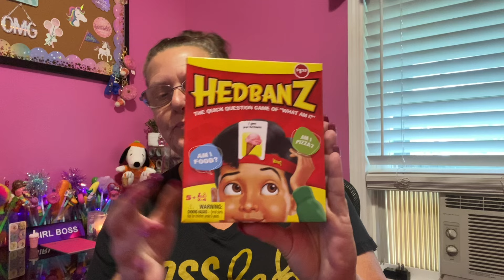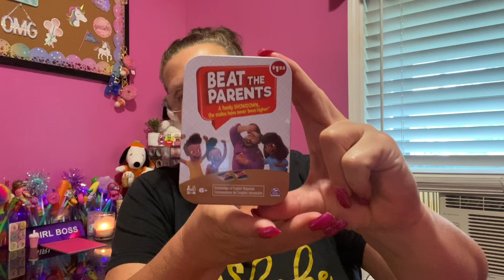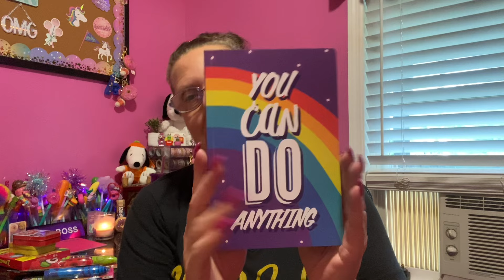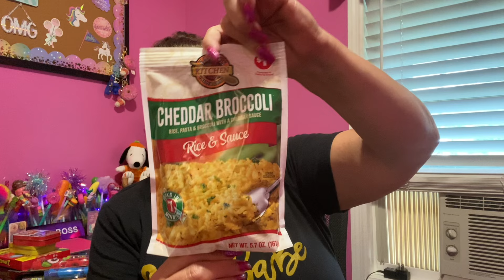DOLLAR TREE HAUL & ONE DOLLAR FOOD FINDS? 😱 8.31.24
Happy Saturday 🥰

Some GREAT NEW finds today !! Every item is $1.25 plus your local tax..Except the $1.00 item.